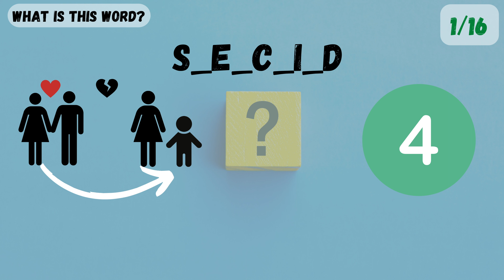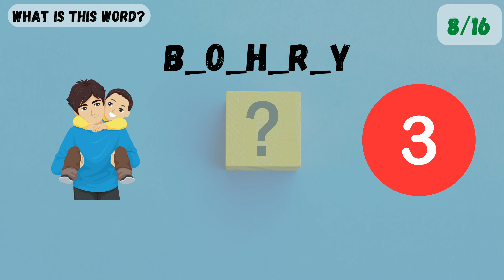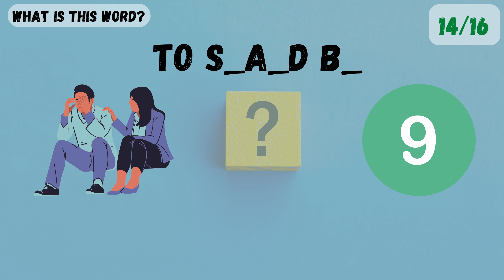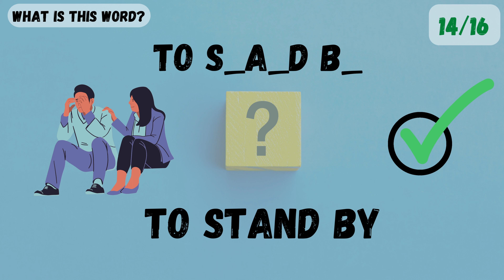😎 Try To Guess The Word | Level B2 #8 | Improve Your English Easily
In this fun game, you'll have to try to guess the English words. Check your English as you play, and see how well you do!

This game is a great way to improve your English vocabulary and check yourself. It's also a lot of fun, so give it a try and see how well you do!
Try to guess and remember as many words as you can!

This is a great game to improve your vocabulary and English skills. It's also a lot of fun to play with your friends! If you're looking for a fun and interactive way to improve your skills, then give this game a try!

Challenge yourself and see how well you do in guessing English words pictures. Enjoy the game, improve yourself, compete with your friends.

Write down your results in the comments!

Good luck!